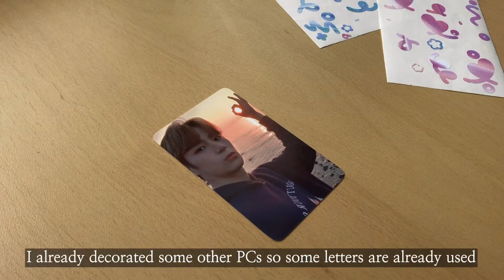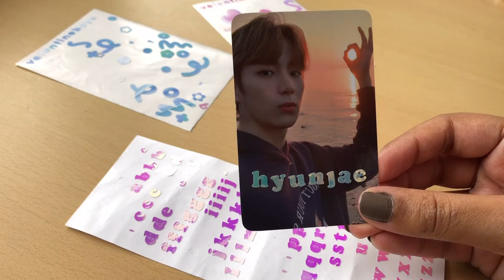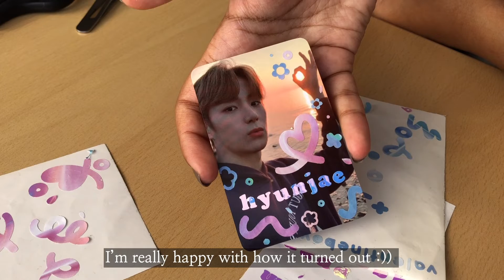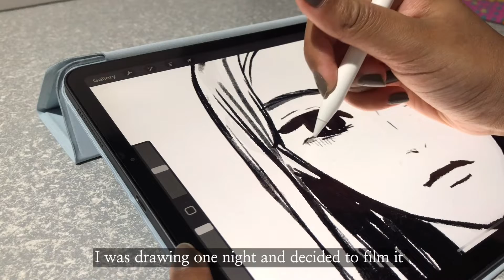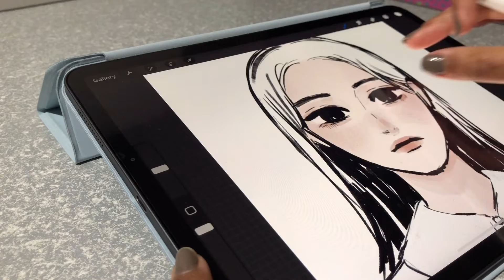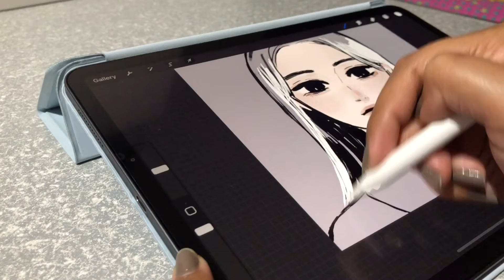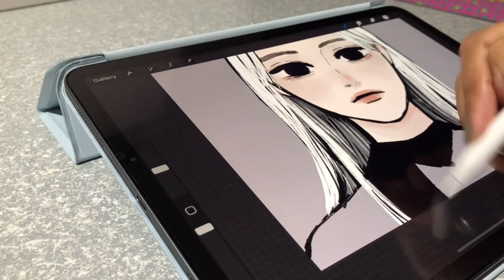HOBBY VLOG #2 ✨// polco deco, drawing and even more drawing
hellllooooo,

it's twin two again! it's been a while and I'm posting this late because it was our birthday recently so we've been busy spending time with friends and family :)) i wanted to include more of a variety, but hope you still enjoy this hobby vlog

mahmarladefilm :)